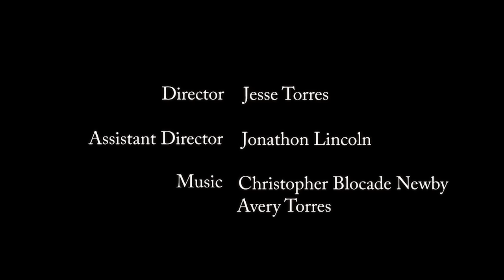The Hand of Time (Rebel Yell Films)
Just another day in the life of The Hand Of Time.
Starring: Kyle Nelson and Jaycee Torres
Directed By: Jesse Torres
Assistant Director: Jonathon Lincoln
Producer: Ryan Flake
Story Editor: Khairi Frierson

Special Thanks:
Anthony Smith
Tia Johnson
Mary-Lou Beyreis
Thomas Flake

This was shot with specific themes, props and a limit on length.